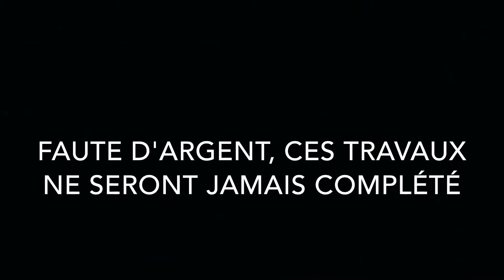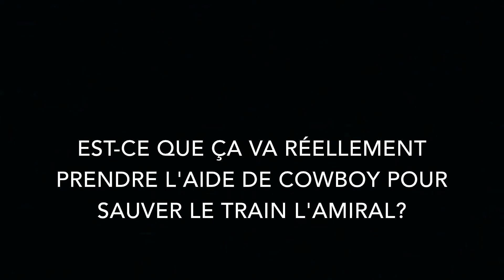SAUVONS LE TRAIN TOURISTIQUE L'AMIRAL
Dû à des travaux majeurs à effectuer cette année sur la voie ferrée du tronçon utilisé par le Train l’Amiral, tous les voyages publics prévus en 2015 sont annulés.